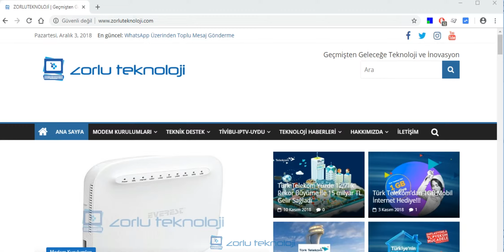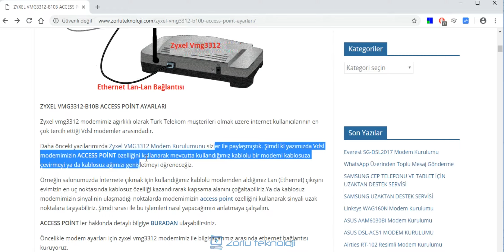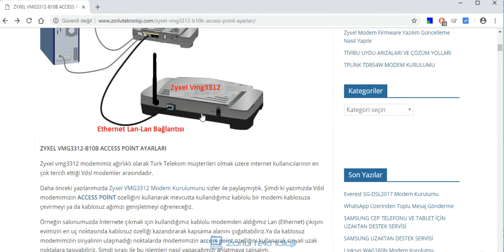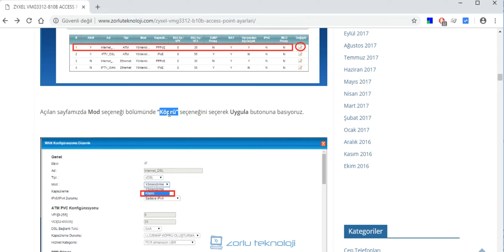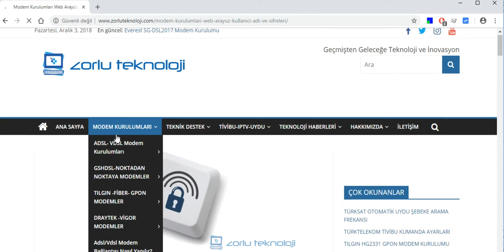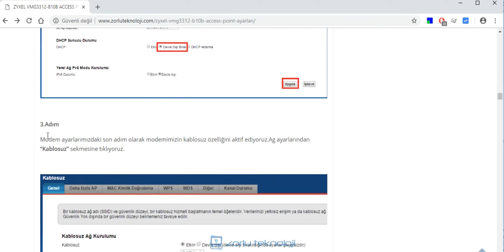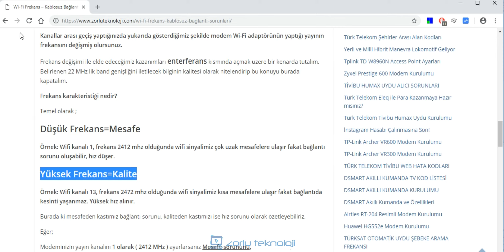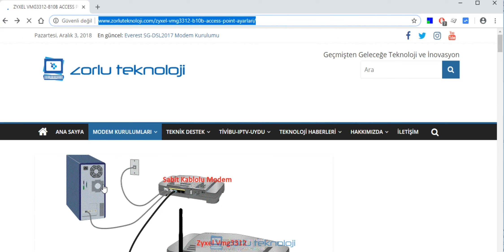ZYXEL VMG3312 B10B ACCESS POİNT AYARLARI ( ZYXEL ACCESS POINT SETTINGS)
ZYXEL VMG3312-B10B ACCESS POİNT AYARLARI NASIL YAPILIR?
ZYXEL VMG3312-B10B AP AYARLARI NASIL YAPILIR?
TURK TELEKOM ZYXEL VMG3312 ACCESS POİNT AYARLARI NASIL YAPILIR?
TTNET ZYXEL VMG3312-B10B ACCESS POİNT AYARLARI NASIL YAPILIR?